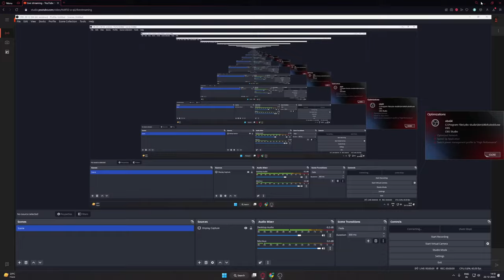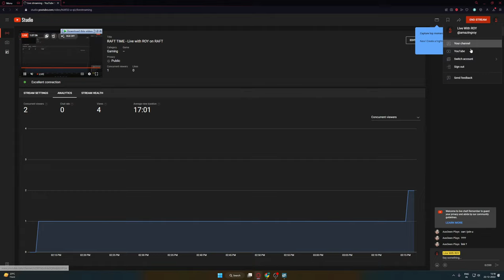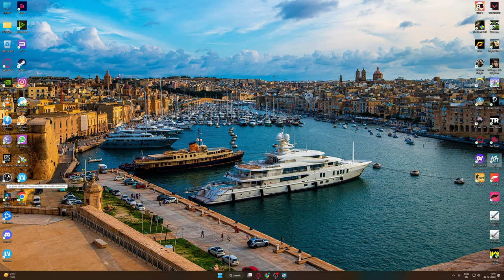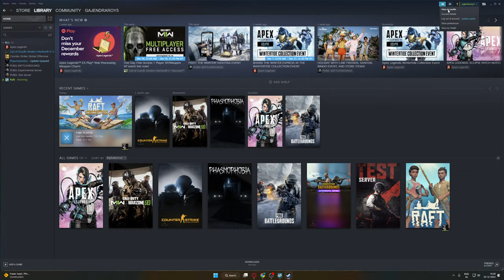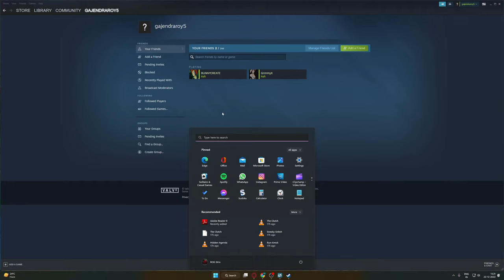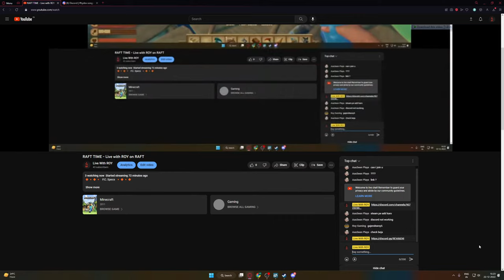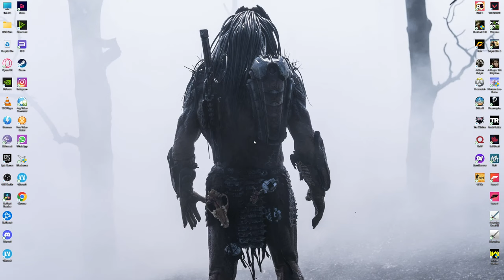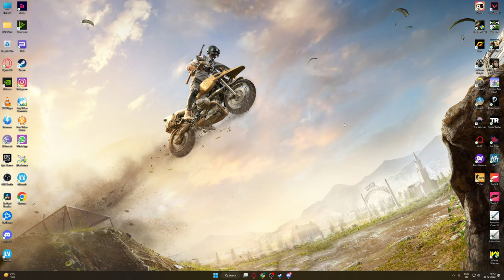RAFT TIME - Live with ROY on RAFT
🔶🔸🔶🔸   P.C. Specs  🔸🔶🔸🔶

•Motherboard - Asus ROG Strix B550F Gaming WIFI
•Processor - AMD Ryzen 5 5600X
•RAM - 16 GB XPG RGB
•SSD - Kingston 512 GB M.2 NVME
•Storage - Seagate Barracuda 4+2 TB HDD
•Headphone - Red Gear Cosmo 7.1
•Keyboard - Cooler Master Devastator 2 RGB
•Mouse - Cooler Master Devastator 2 RGB
•Case - Cooler Master MasterBox MB520 RGB
•CPU Cooler - Lian Li GALAHAD 360 ARGB AIO Cooler
•Power Supply - MSI MPG A750GF 80 Plus Gold Full Modular
•GPU - TUF Gaming GeForce RTX 3070Ti 8GB GDDR6 OC Edition
•GPU Holder - Cooler Master MasterAccessory ARGB GPU Support Bracket
•Monitor - Lenovo G-Series 27 inch QHD IPS 165Hz 1ms NVIDIA G-Sync Compatible Gaming Monitor